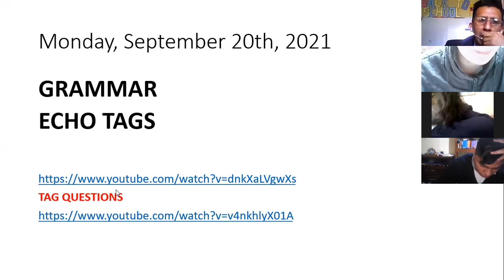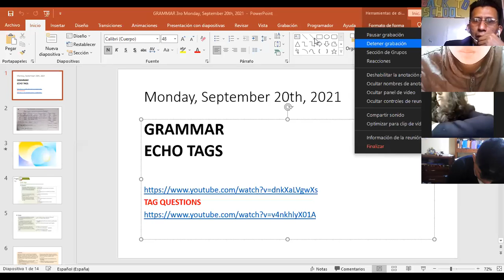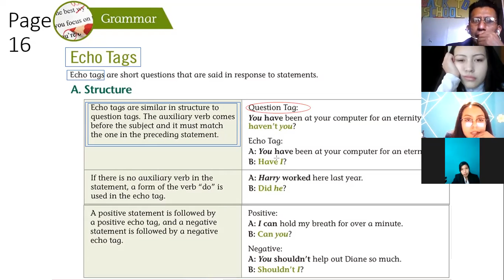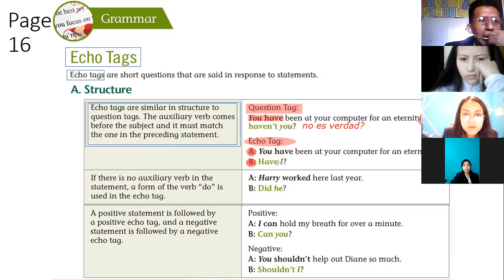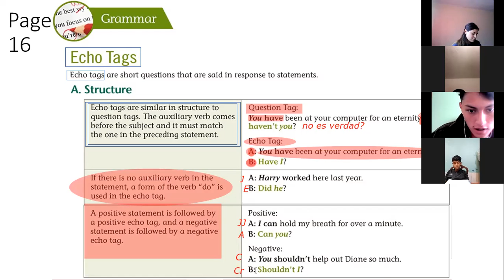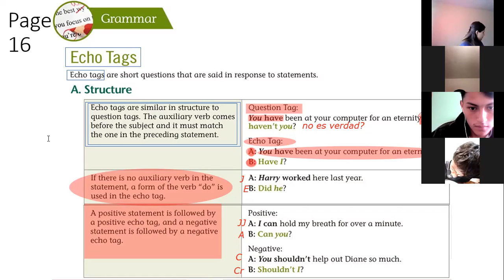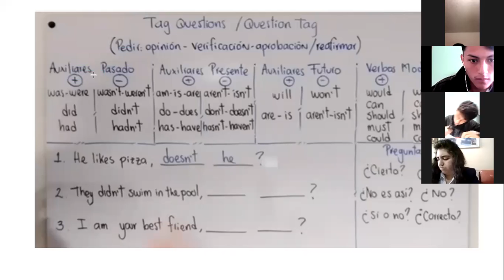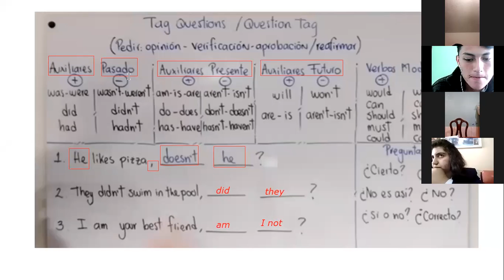3BGU B INGLES EFREN 20SEP2021